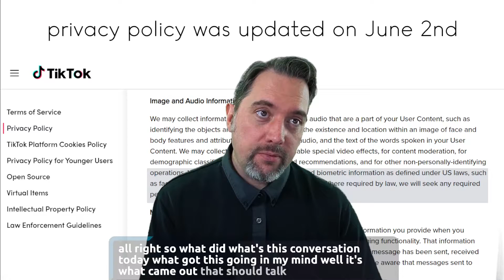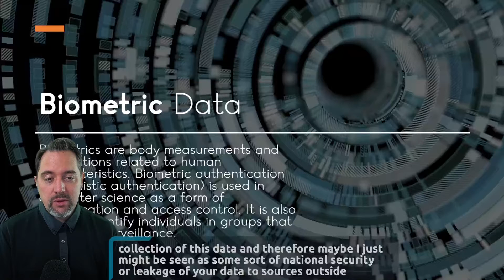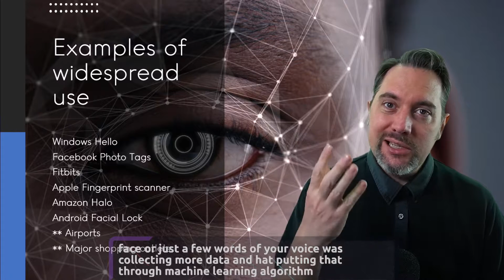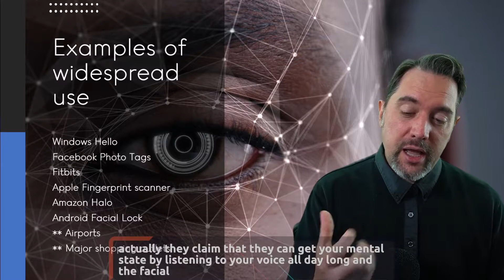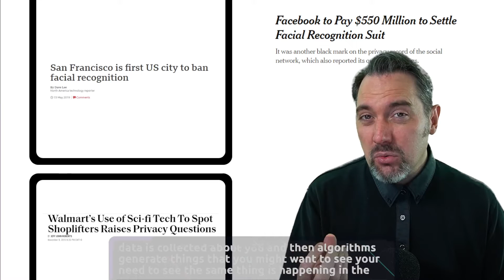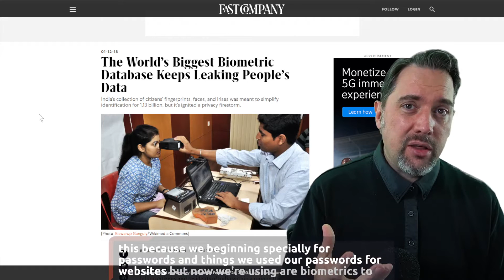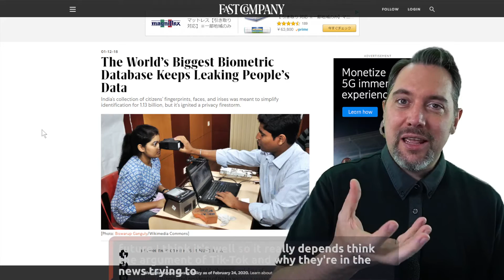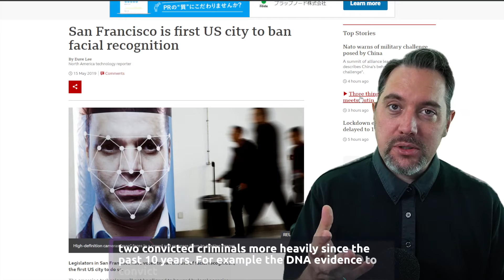Biometric Data: What are voiceprints and faceprints and what do they do?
Tiktok changed its privacy policy on June 2nd to allow itself to collect 'voiceprints and faceprints', this really isn't anything new and its possible that this is a bigger concern because Tiktok isn't based in the US.  In this video I introduce the idea of biometric data, who is collecting it and some issues around it as we use it more and more.

Skip ahead
0:00 Introduction
1:08 TikTok's new privacy policy
2:58 What is Biometric Data
4:15 Current uses of biometric data
6:17 In the news
7:47 Questions moving forward
10:30 Your biometric future
11:29 Trends of our biometric shopping future
13:24 Concerns of the future of health care

Eric Hawkinson is a Learning Futurist - tinkering with and designing technologies that may better inform the future of teaching and learning.